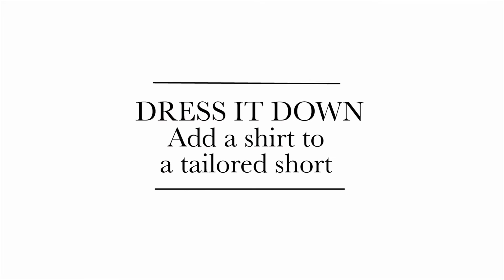Harbour Town Adelaide: How to style your shorts from day to night